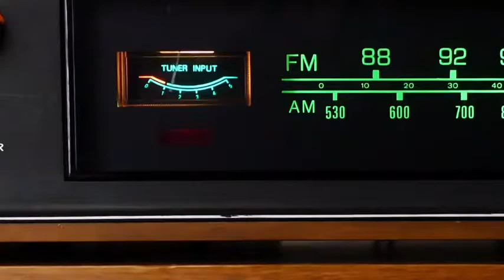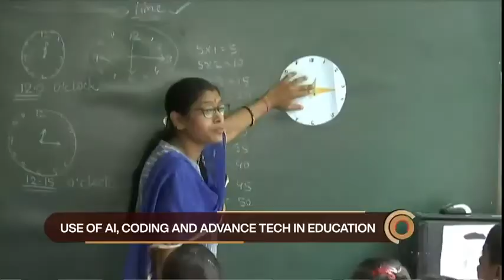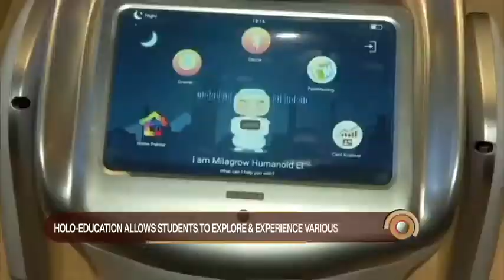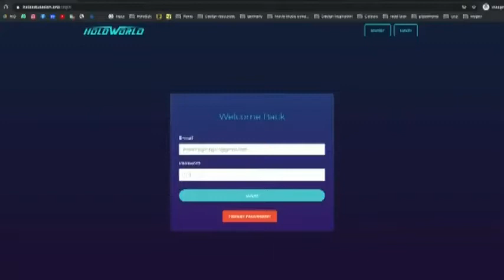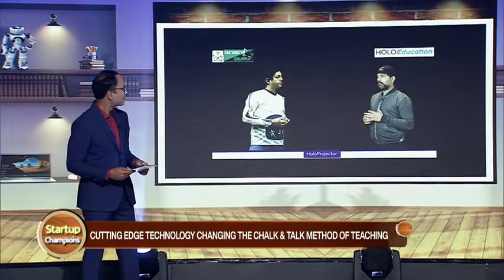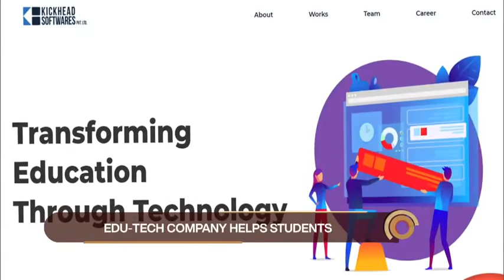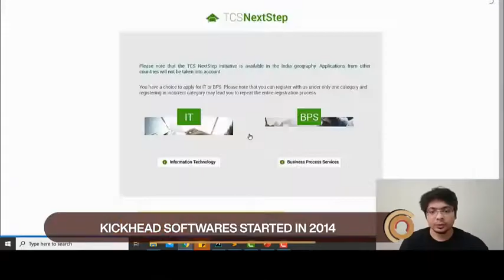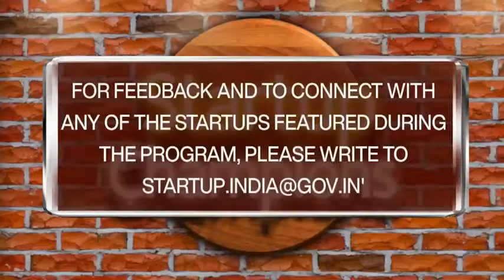Startup Champions II Ideas and Innovations to Transform the Education Sector